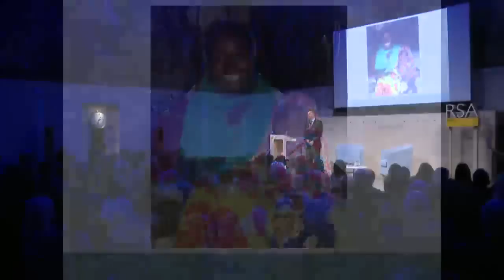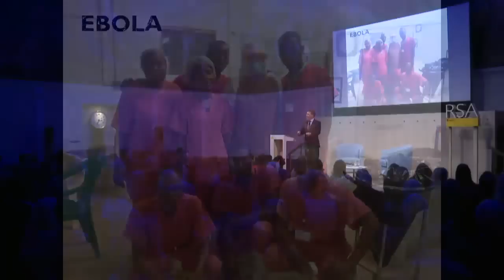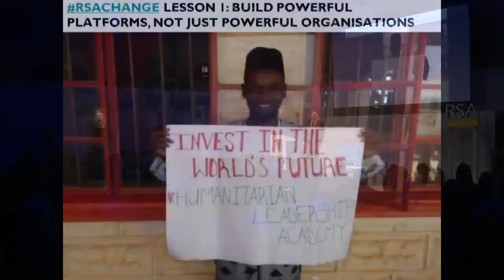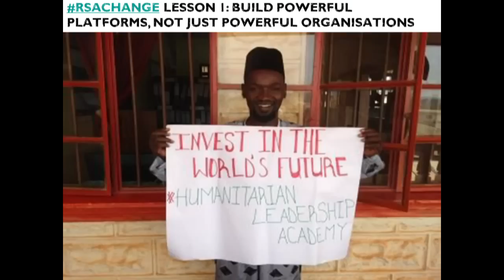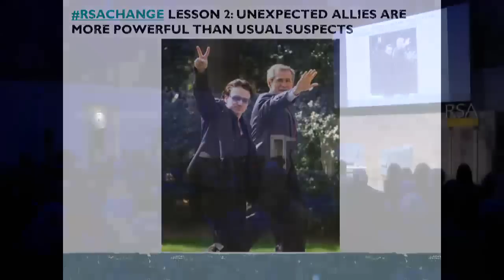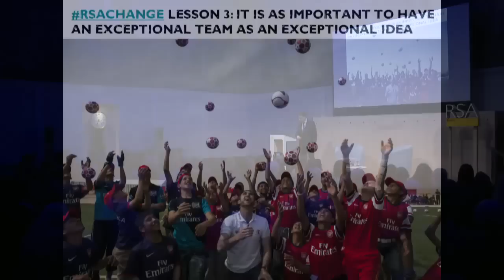RSA Replay: Changing the Change-makers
Justin Forsyth, chief executive of Save the Children visits the RSA to talk about creating a 21st century charity.

In the last ten years charities have been stretched like never before, stepping up at home and abroad to make a real difference. At the same time they are increasingly scrutinised - we’ve seen the financial crisis in banking, the expenses scandal in politics and the hacking trials in the media. Now is it the turn of charities to come under scrutiny from a media and public no longer giving institutions the benefit of the doubt?

Justin Forsyth, the Chief Executive of Save the Children, will offer five key lessons about how charities need to change in order to have even more impact in a time of complexity, change and cynicism. Building on his previous background in Number 10, in Oxfam and working with the African National Congress, Justin will talk about whether we should be more interested in building organisations which can direct people, or building movements which can inspire them. Covering lessons in partnership, mobilisation, leading people and having political influence, Justin will contrast ‘old charity’ with ‘new change-making’, arguing that only organisations which are prepared to change radically can expect to win radical change.